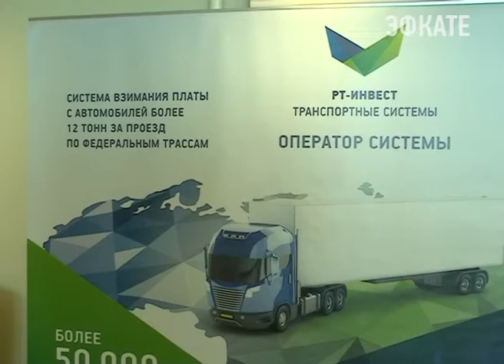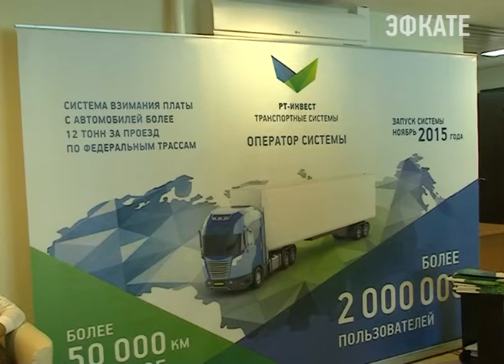В России запустят систему "12-тонники". Новости Сочи Эфкате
В России к запуску готовится автоматизированная система взимания платы с транспортных средств массой свыше 12 тонн. Вырученные средства пойдут в счёт возмещения вреда, который они наносят дорожному покрытию, а это автомобильные дороги общего пользования федерального значения. Денежные средства могут быть направлены и на поддержание регионального дорожного строительства. В Сочи, транспортники и грузоперевозчики за круглым столом рассмотрели возможные проекты.
Сочи. Новости.
Телеканал Эфкате.